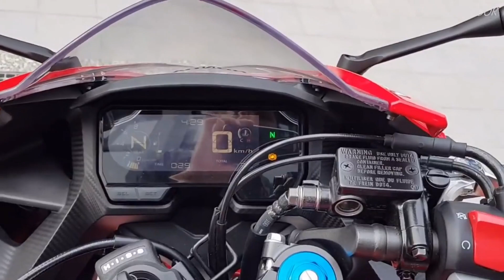Honda CBR500R - Exhaust Note